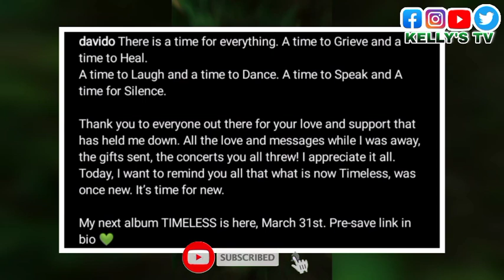Davido - Timeless (Official Album Trailer) Behind The Scenes.